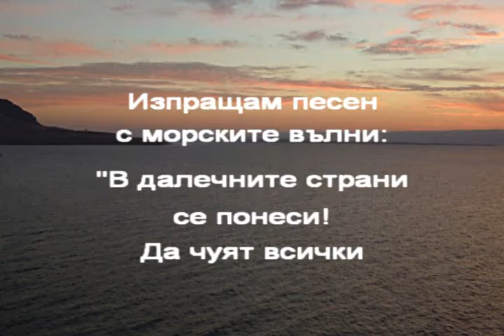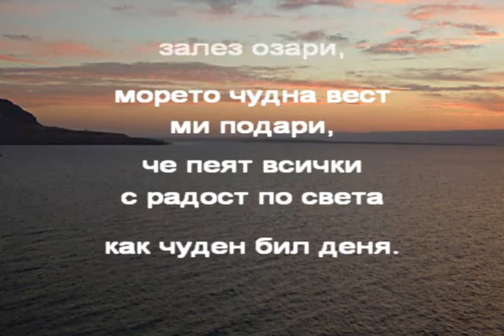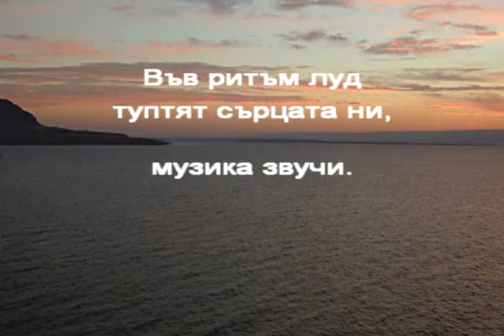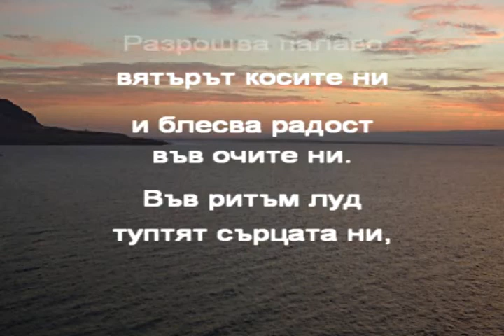В ЧАСА ПО МУЗИКА - Настроение - музика Св. Лобошки, текст Л. Кръстева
Издателство Просвета, Учебник по музика за 5 клас, В. Сотирова и колектив